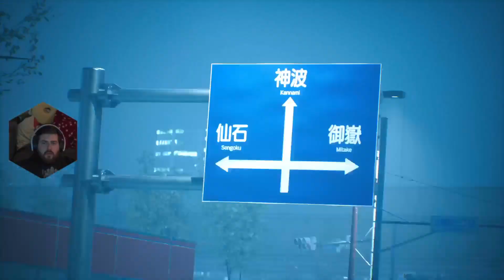GHOSTWIRE: TOKYO 💀PARTE FINALE🔥